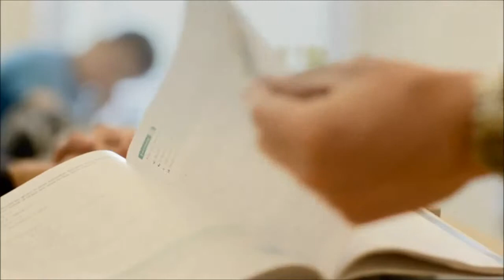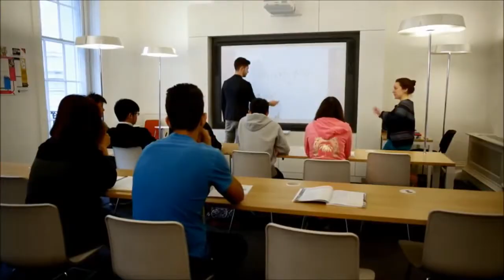Discover CATS College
Welcome to Cambridge Education Group

Since 1952, Cambridge Education Group has been delivering the highest quality academic, creative and English Language programmes, preparing thousands of students to progress onto the world’s leading universities.

Whatever students aspire to, whichever college, school or centre they choose, Cambridge Education Group promises excellent teaching, premium facilities and the personal service our students demand.